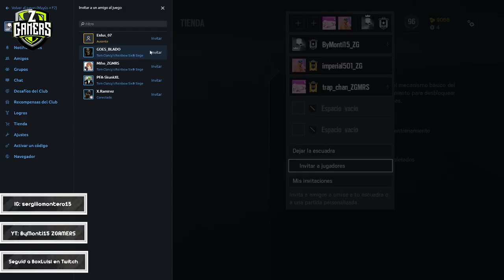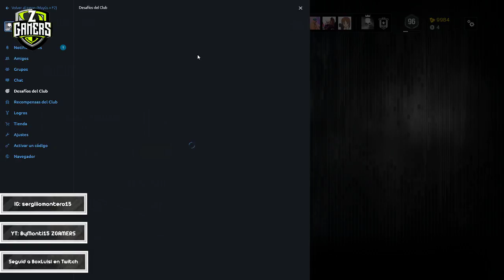[PC] [R6S] Preparados para la locura [ZGAMERS] #1